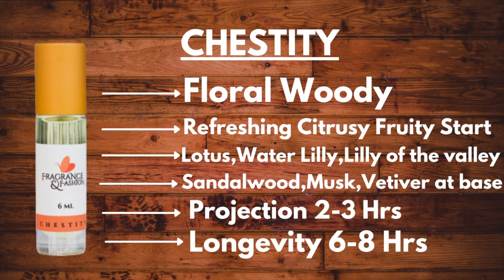Fragrance And Fashion Couple Combo Pack Attar of 6 Ml Each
A set of 2 Fragrances Chrome For Men and Chastity For Women.This is a Unique Offering That Presents Itself as the Perfect Gifting Option For That Perfect Couple.